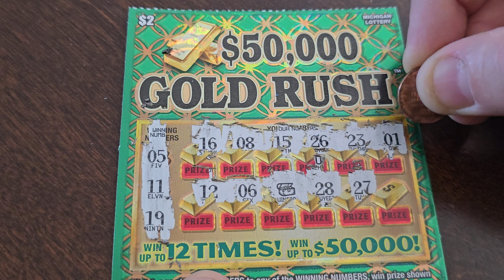MI Lottery - $50,000 Gold Rush - Will we WIN? I want $50K!!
Hi Everyone. Today we are scratching a $50,000 Gold Rush ticket from the Michigan Lottery. Will we win? Add your guess in the comments! Just imagine the things you could do with $50,000. Let's get started!